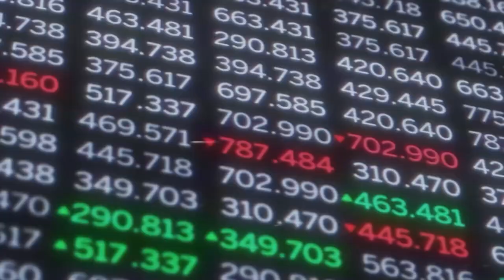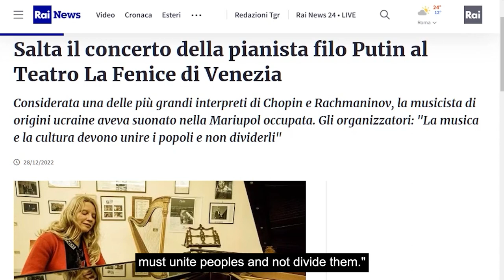Valentina Lisitsa tells her story - 20230505 - Pangea Grandangolo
Ninety-seventh episode of Pangea Grandangolo, an international press review for Byoblu TV channel, aired on 05/05/2023.
Excerpts from the interview done by Jean Toschi Marazzani Visconti:
I received a very high quality education in a music school; I studied at the Russian Piano School. Despite being the daughter of simple proletarian parents, I was able to study for free with the best teachers. Then the dissolution of the Soviet Union came upon us like a boulder. You are in a country that is no longer what you knew, among people who do not care about what you do. The only way was to get out of that place.”
“We considered ourselves lucky, my future husband and I, to win the Piano Competition in the United States in 1991. We were elated, we were more American than most Americans. And we forgot about our native country. We believed every word that was said on television. This terrible disconnect between what you see and what you know has been felt not only by us since 2014. I started translating some videos about what was happening in Ukraine and posted them on Twitter. I was told to mind my own business, to go to the piano and not talk. However, I am very stubborn. Then came the time when they canceled my concert in Toronto, Canada. They accused me of badmouthing Stepan Bandera.”
Later, in 2015, they invited me to give a concert in Donetsk. There was a sea of people, many people came out, risking their lives. Then I went to Mariupol when they were celebrating May 9, the day of victory over Nazi Germany. It was the first time in many years that people celebrated it openly. It was very moving. The boys took the piano from the cafeteria, put it on the street, and I played. I also played in front of the Ukrainian embassy in Moscow to remember the Odessa massacre.”
“Of course I made many enemies in the West by doing these concerts, but I reunited with my people. I am an American citizen and now also a Russian citizen, because I was given citizenship of the Donetsk People’s Republic and I could have Russian citizenship. I don’t deny that I don’t want to be considered Ukrainian or American, because there is another Ukraine, there is another America. There is also another Europe. In all of these I identify myself. I see my future where there is music. Music, culture is what unites us. This goes directly to the heart of the Russian, the Italian, the Chinese or the Japanese, the Belgian or the Brazilian. It is a universal language. I believe that all wars will eventually end. People will wake up from the nightmare. And there will be a time of reconstruction, a time of creation. I think it will come, I hope to see this, that at least our children will see this.”
Help us to make the episodes of Pangea. Only your donations support us, we have no financing from parties or organizations.